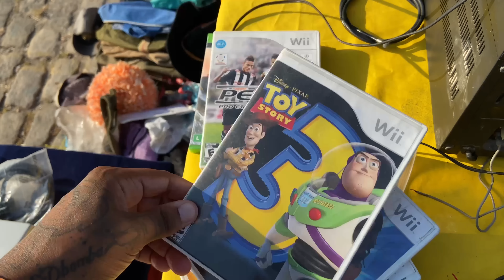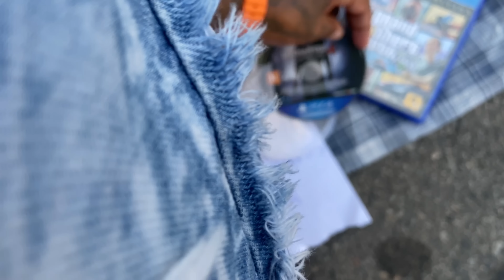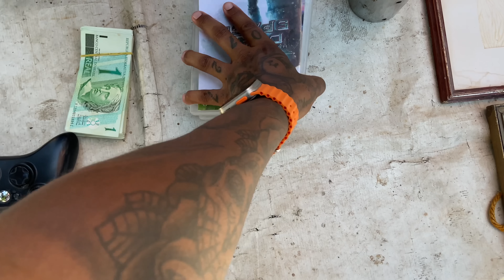achei de tudo nessa FEIRA DO ROLO Jeep Xbox jogos de ps4 barato e lote de Nintendo64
Salve rapaziada, seja bem vido ao canal !!

▶️ Segue também  meu outro canal

📸 Instagram do canal Sdbomba